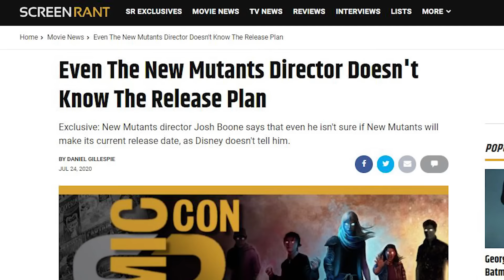The New Mutants Pitch Meeting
Step inside the pitch meeting that led to The New Mutants!

Fox’s X-Men franchise was one of the most beloved superhero properties in the world before it fizzled out and was ultimately purchased by Disney. In the midst of that big Disney-Fox merger though was one final movie set in that universe… The New Mutants.

The New Mutants definitely raises some questions. Like why did this take three years to see the light of day? How is there only one person working at this facility? Is Dani’s power supposed to be a surprise? What’s actually going on in this movie? Why isn’t Illyana teleporting away? Why is Roberto doing dishes in every scene? Was this supposed to be a pilot for a TV show? What’s up with the bear ex machina?

To answer all these questions and more, step inside the Pitch Meeting that led to The New Mutants! It’ll be super easy, barely an inconvenience.